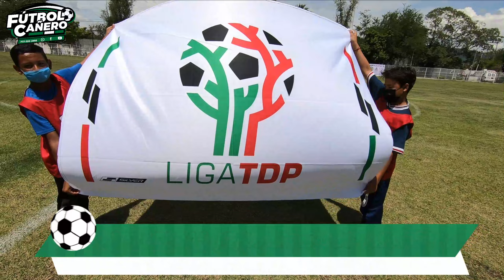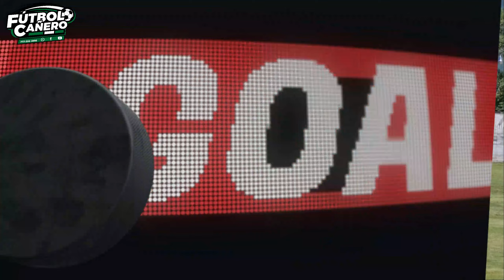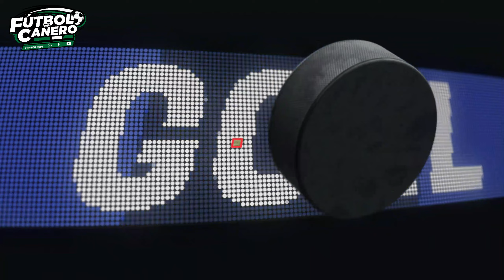GRAN PARTIDO DE TERCERA DIVISION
QUE TAL AMIGOS LES DEJO ESL RESUMEN DEPORTIVO DE ESTE ENCUENTREO DE TERCERA DIVISION PROFESIONAL EN NUESTRO ESTADO DE MORELOS.